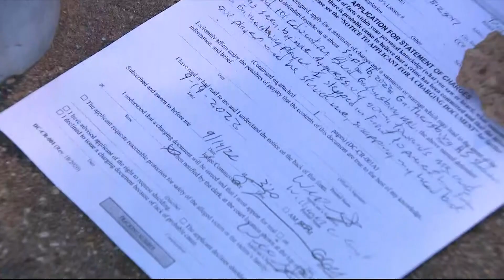Assault charge against former Northwest High School football coach dropped following brawl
The assault charge was brought by Gaithersburg High School athletic director William Gant following a large brawl between the two schools after a game in September.